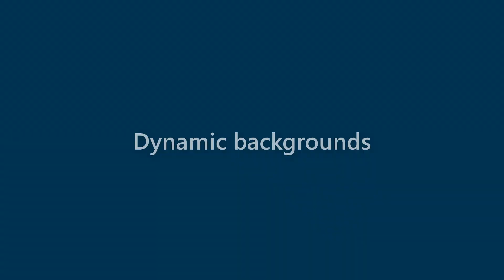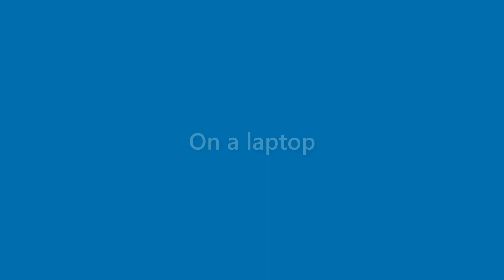Neal Flores - appearance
Name Look - Neal Flores - appearance. In this video we present "Neal Flores" name look and feel in various scenarios.
This video will cover:
How does "Neal Flores" look as a personal letterhead?
How does "Neal Flores" look on a business card?
How does "Neal Flores" look on a computer/laptop screen?
How does "Neal Flores" look with different background colors?
How does "Neal Flores" look with various fonts?